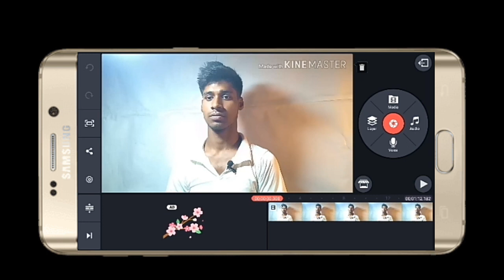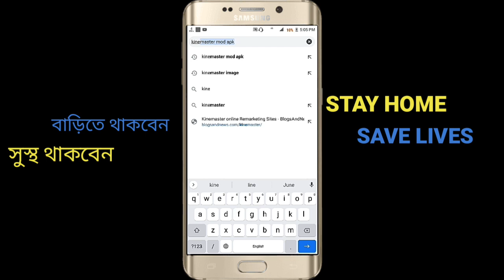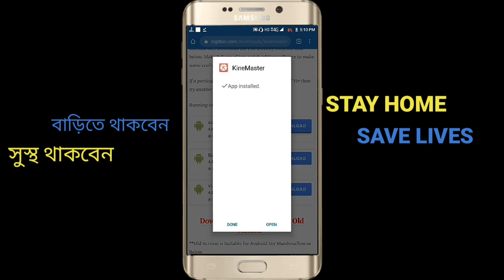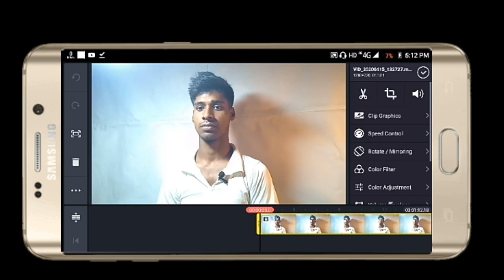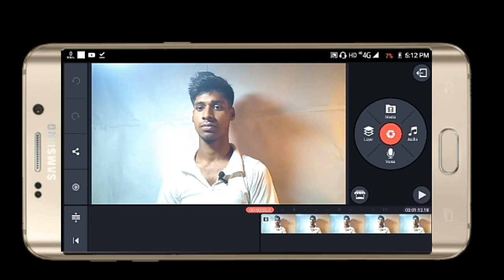ওয়াটারমার্ক ছাড়া কাইনমাস্টার কিভাবে ডাউনলোড করবেন ভিডিওটি দেখে নিন || How to download the kainmark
ওয়াটারমার্ক ছাড়া কাইনমাস্টার কিভাবে ডাউনলোড করবেন ভিডিওটি দেখে নিন ||
 How to download the kainmark without watermark will see the video

So, guys Like 👍 Share ⚡ Comments ✍️

           Support🙏🙏🙏🙏🌐🌐🌐🌐